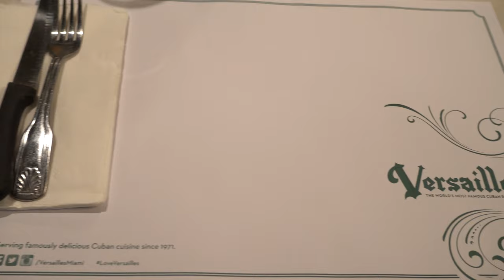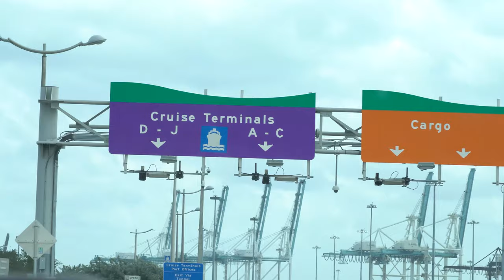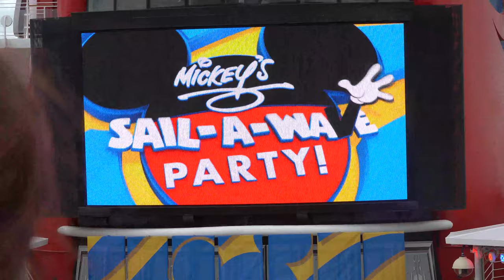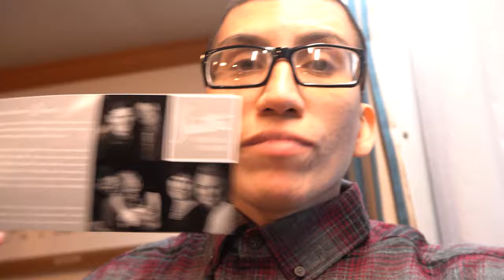Disney Cruise Day 0